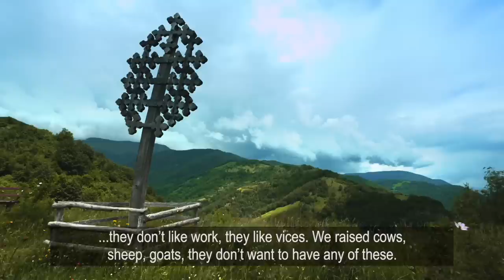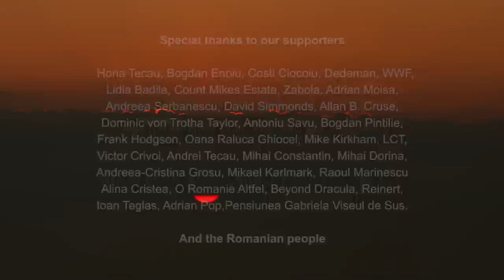Changing Seasons | Wild Carpathia 4/4 | Go Wild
Follows the changing seasons from the ripe glory of autumn through the depths of winter to the first flush of spring and witnesses a landscape of unparalleled beauty, a world of vivid colours and timeless tradition. From villages and communities prospering thanks to conservation and eco-tourism to ancient neolithic cave houses, from remote snow-clad mountain peaks to churches of ice the show will present a side of of Romania never seen before. Featuring stunning wildlife footage and moving interviews with a firmament of experts, his stunning 55 minute film will once again reveal the devastation caused by illegal logging. Wild Carpathia Seasons of Change will also examine how and why this needs to be stopped to avoid the wholesale destruction of Europe’s last great wilderness and its most priceless treasures.

See how the prosperity of rural areas depends on a symbiosis between man and nature and how conservation and protection of natural and cultural resources can provide a sustainable future for all. Wild Carpathia – Seasons of Change is not just about the beauty of Romania through the changing seasons but also argues that this is the time for change on a much wider level.

Carpathia’s historic villages can only retain their growing national and international appeal so as long they are not eclipsed by the high rise of concrete and cement culture or dwarfed by insensitive modern development. Wild Carpathia Seasons of Change demonstrates how protecting this cultural wealth actually safeguards the future for people living in these communities. And crucially – by creating prosperity through edo-tourism, there is less incentive for people to go out and illegally tear down tens of thousands of hectares of forest every year.

Romania has the greatest biodiversity in Europe, it has the last great wilderness and most of Europe's surviving large carnivores. Described as the lungs of Europe, it also has perhaps the most enduring and authentic historical landscape. All of this is under threat from ruthless exploitation and short-term thinking. With the right controls and regulation, with the right education and encouragement these treasures could make Romania one of the wealthiest countries in the EU. It will also become a shining example to the rest of the world of how man can live in harmony with nature, and with the past, blending new ideas and innovation with tradition and the wisdom of generations.

Find out how this can be achieved and witness a landscape like no other; a landscape teetering on the brink of destruction but still one of the most unspoilt and beautiful regions in the whole of Europe.